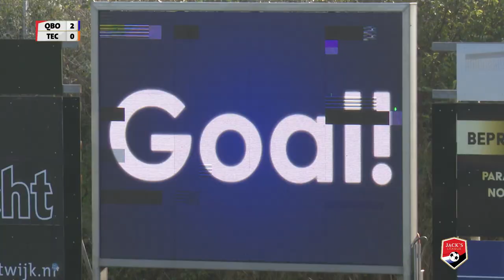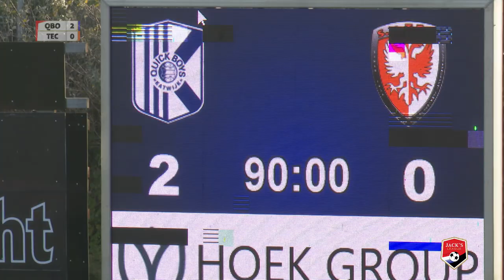Samenvatting Quick Boys - SV TEC Tiel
Het seizoen is voor Quick Boys niet lekker begonnen. Natuurlijk wil je dan als ploeg proberen om weer te gaan klimmen op de ranglijst. Vaak gaat dat door in ieder geval zoveel mogelijk punten in eigen huis te houden. Na de onverdiende nederlaag in het openingsduel met Kozakken Boys en een povere prestatie tegen de Treffers lijkt dit nu de goede kant op te gaan. Dat begon met een verdienstelijk gelijkspel tegen topploeg AFC. En met een mooie 2-0 zege op TEC heeft het team van Grünholz inmiddels op Nieuw Zuid twee degelijke overwinningen op zak.